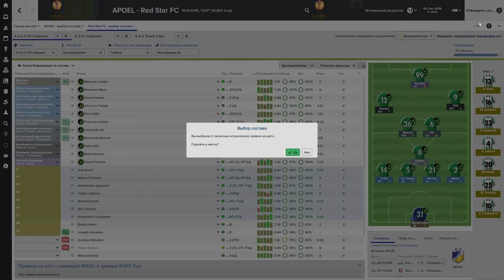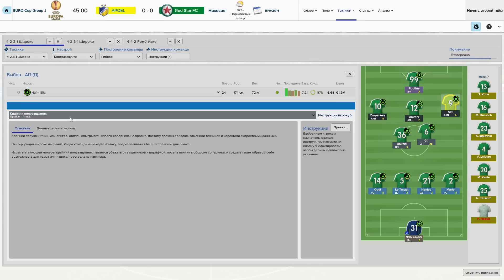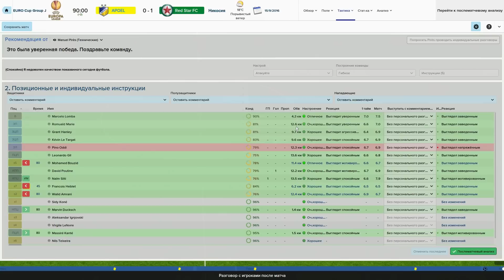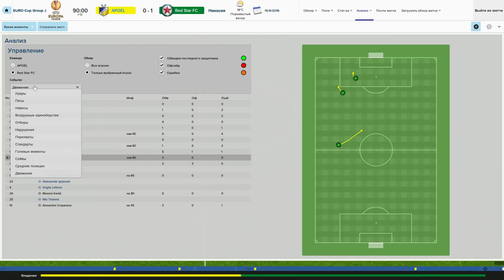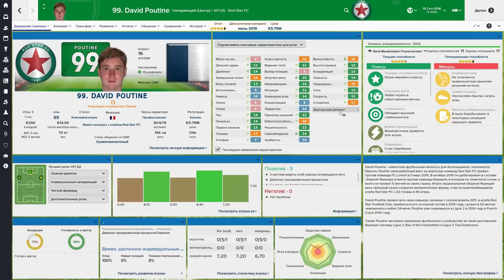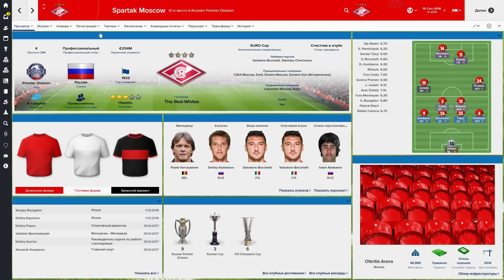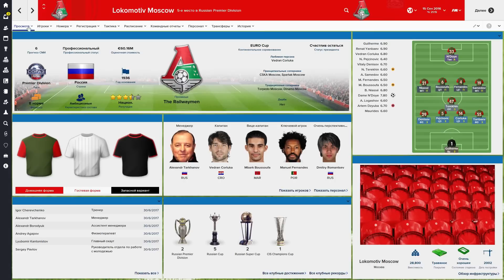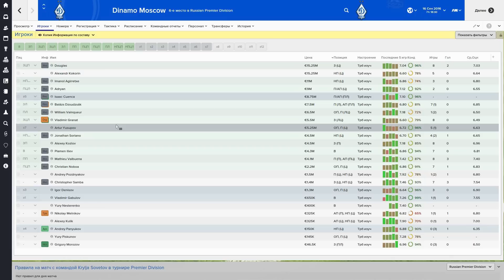Bubnov Manager 2015 - #28 [ Старт в еврокубках ]